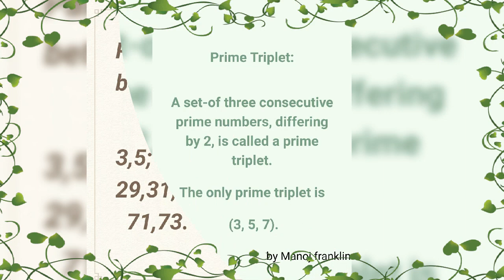Universal factor, Twin prime and prime Triplet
this is very useful for you, सर्वमान्य गुणनखंड, अभाज्य संख्या